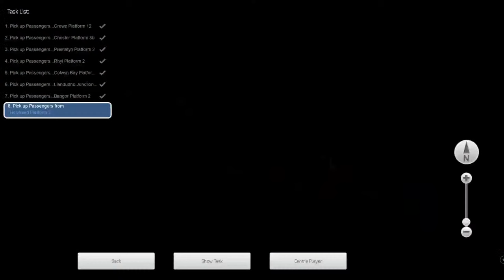Train Simulator | 1D71 Birmingham New St - Holyhead | Class 158 | First North Western | Livestream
Hello and welcome back to Train Simulator Classic!

In today's livestream we're going to be playing another one of MagicToad's absolutely cracking scenarios. We're going to be taking a trip down memory lane today... well the North Wales Coast Line anyway, reliving a trip from 1999, shortly after privatisation had swept over Britains railways. I say this... some of you probably weren't even born when this trip occured!

We're driving one of the freshly repainted Class 158 units in the striking First North Western livery, on a semi express service from Crewe to Holyhead. Traffic is as light as ever on this route, however we're only at the beginning of the multiple unit takeover, so there's plenty of variety in stock to keep us entertained!

Buy Train Sim 2021 at a discounted price (will be updated to TS2022 as soon as CDKeys bring it out!):

My PC Specs:
Operating System: Windows 11 Home 64-bit
CPU: 12th Gen Intel Core i9-12900K
RAM: 64gb
Graphics Card: NVIDIA GeForce RTX 4090
Storage: Lots... Just lots...